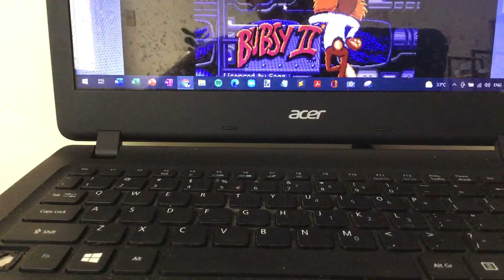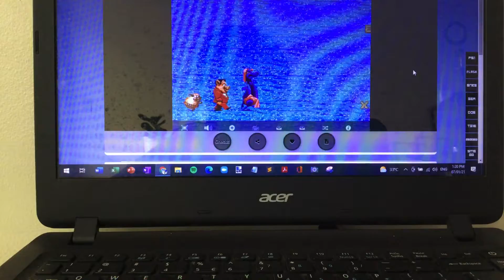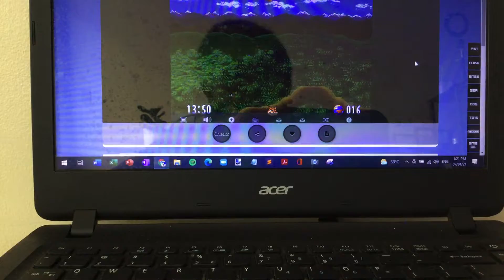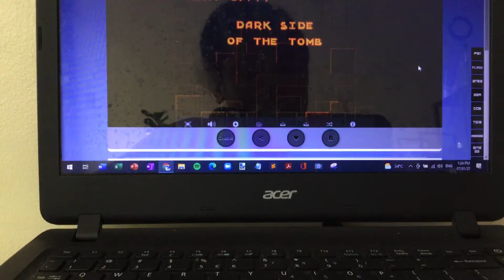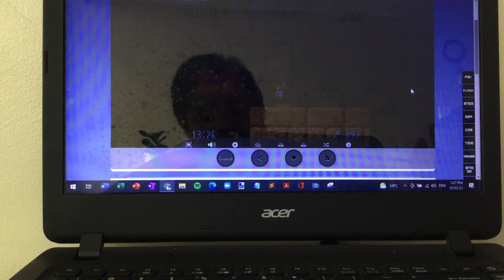Bubsy 2 review